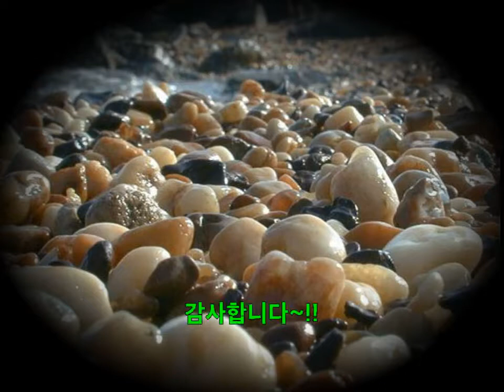조약돌(박상규)/테너